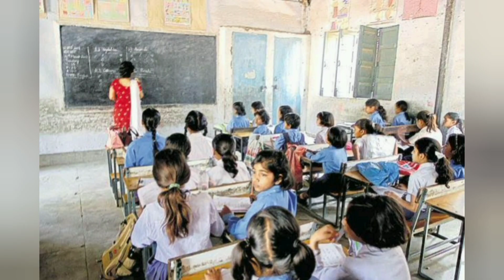কোভিড পরিস্থিতিতে টানা দশ মাস বন্ধ থাকার পর খুলছে রাজ্যের স্কুল ও মাদ্রাসা গুলি!